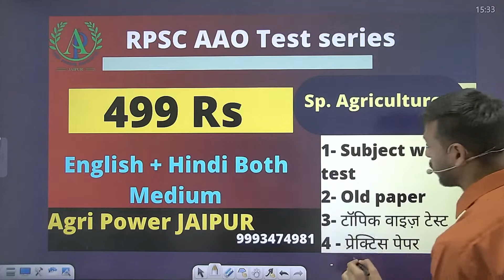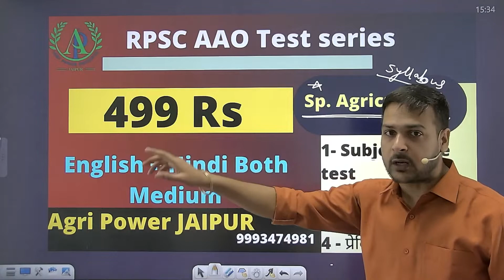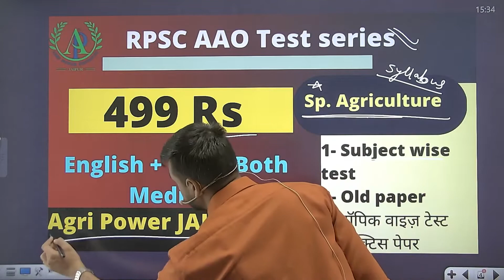RPSC AAO (Agri) Test series - 499 Rs. || Download App - Agri Power JAIPUR 9993474981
2. डाउनलोड करें एप -

धन्यवाद
पुष्पेन्द्र चौधरी

Agro-climatology-elements and effect on plant growth, weather abnormalities and protective measures. Elements of crop production, classification of crops, farming systems. Tillage, soil erosion, soil and water conservation. Soil productivity and fertility. Soil organic matter, fertilizers, their use and efficiency. Irrigation - role of water resources, quality of water and water pollution, water requirement of crops, methods of irrigation, drainage. Concept, scope and problems of dry land agriculture. Problem of weeds and control measures. Seed quality and certification. Agronomy of important crops like cereals, pulses, oilseeds, fibre crops, forage crops, sugarcane, sugarbeet, potato etc.

Objectives and methods of plant breeding. Mendel's laws of inheritance, heterosis mutations and gene concept. Seed testing, type of seeds, seed production, recommended varieties of important crops of Rajasthan.
Plant Growth Regulators. Management of abiotic stress and plant water relationship. Nanoparticles and their importance in Agriculture.

Soil formation and profile development, basic ideas of soil survey and classification, soils of Rajasthan. Physical properties of soils, soil reaction, management of problematic soils, fixation of phosphorus, potassium and ammonium in soils. Essential plant nutrients and their functions, nutrient deficiency & toxicity symptoms, various tests to determine the nutrient requirement of plants. Symbiotic and non-symbiotic nitrogen fixation. Organic manures and bio-fertilizers, chemical composition of FYM, Vermicompost, night soil,  oil cakes, bone meal, fish manure and common fertilizers.

Importance of forestry, major species of forest trees and agro-forestry systems prevailing in Rajasthan.

Peculiarities of Indian agriculture, Importance of agriculture in national economy. Pattern of land utilization, size of holding, prices of agricultural commodities, agricultural marketing, functions & institutions, cost and price spread. Agricultural finance and credit, credit institutions, crop insurance. Farm planning and budgeting.

System, Student READY programme etc.

Importance of animal husbandry in rural economy. Care and management of newly born calf, heifers, raising calves from 0-6 months, breeding bull and a cow before & after parturition. Common infectious & contagious diseases of livestock their prevention & control. Computation of balanced ration. Important Indian & exotic breeds of cow, buffalo, sheep, goat, camel & poultry. Housing of cattle and poultry. Forage conservation.

Common workshop tools, survey instruments, bullock drawn implements. Scope of farm mechanization in Rajasthan. Tools & implements for land preparation and leveling. Measurement of irrigation water, water lifting devices.

Data collection, summarization and presentation, measures of central tendency, measures of dispersion, Karl Pearson's coefficient of correlation. Experimental designs.

Major diseases (fungal, bacterial, nematode & viral) and insect pests of field, vegetable, fruit, ornamental and seed spice crops of Rajasthan and their control measures including biological methods & integrated pest management. Beneficial insects.